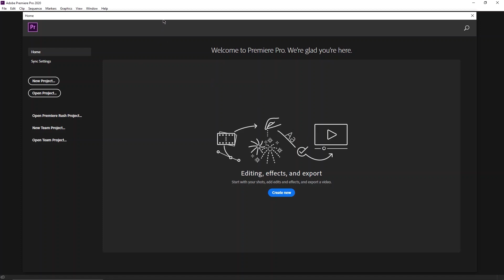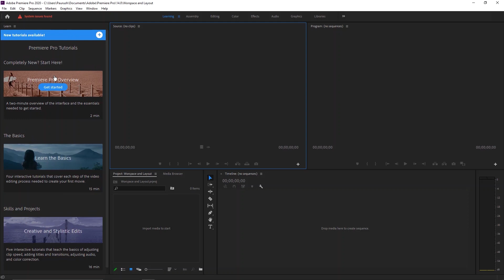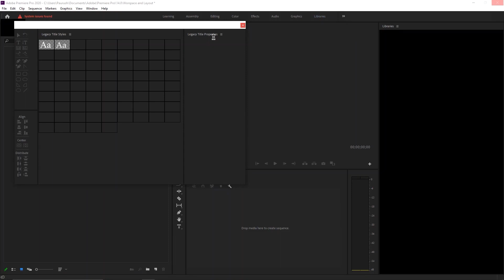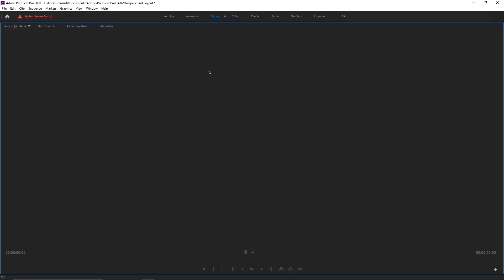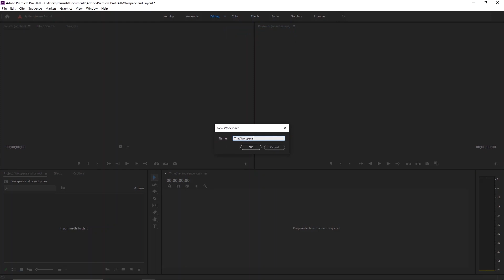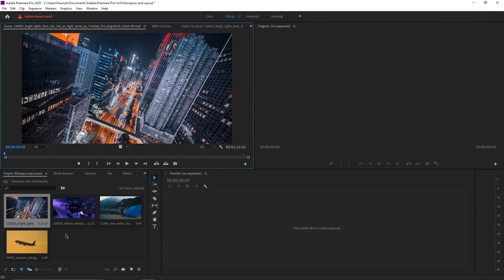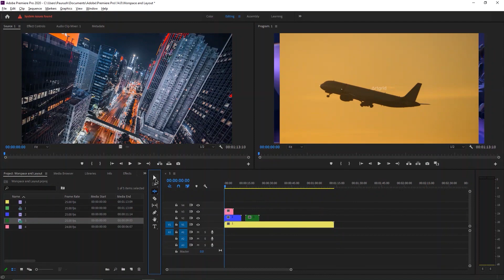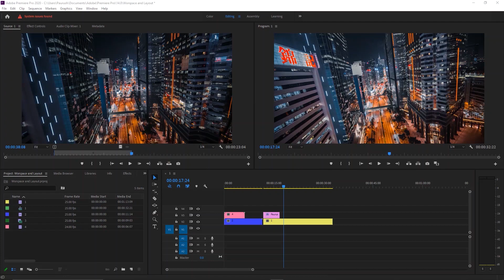Adobe Premiere Pro Cc For Beginners Video Editing Masterclass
Machine learning is a subset of artificial intelligence. Join Team Mammoth's software developer Alexandra Kropova to learn AI from scratch.